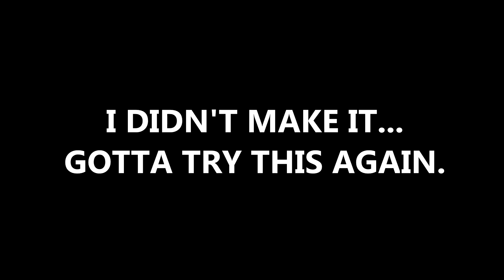Mafia 2 Has DLC!?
Boy123Jim, Started his journey on Youtube In August 2014 & is still making videos Today.